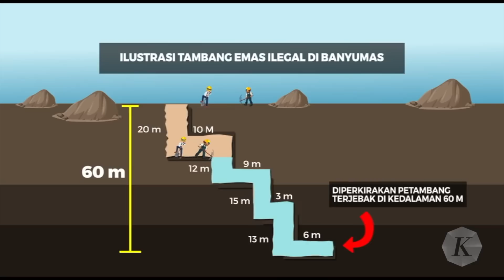Masuk Hari Kelima, 8 Petambang Emas Rakyat di Banyumas Masih Dicari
Hingga hari kelima, operasi SAR Gabungan pencarian 8 petambang emas rakyat di Desa Pancurendang, Kecamatan Ajibarang, Kabupaten Banyumas, Jawa Tengah, Minggu (30/7/2023) belum membuahkan hasil.